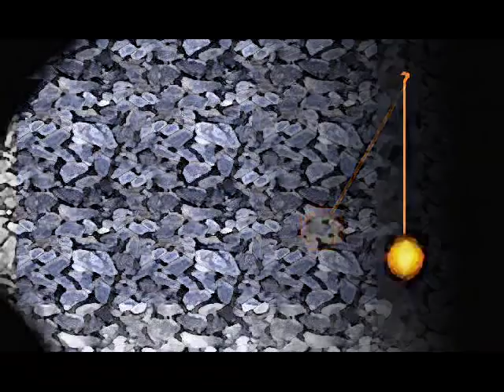Leopold Staff- Wahadło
Teledysk zrealizowany przy pomocy europejskiego programu socjalnego Unii Europejskiej dla polskich artystokratów. Muzyka Yedisun, wokale chłopaki z Unitra Prodiż, a tekst napisał nam Leopold Staff. Zwróć proszę uwagę na tę wizualizację. Zachęcam do gorącego i pochlebnego komentowania.